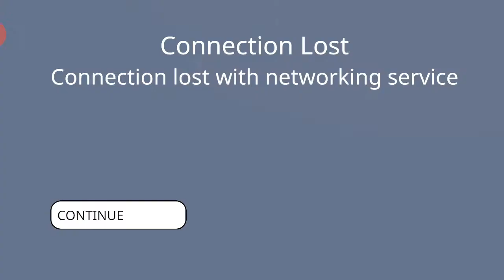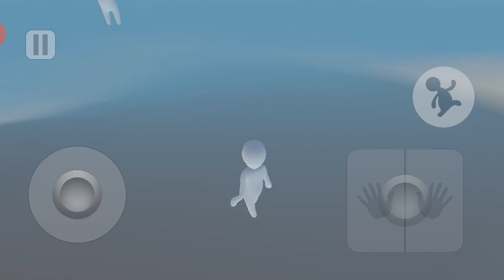Water ne diya dokha #17